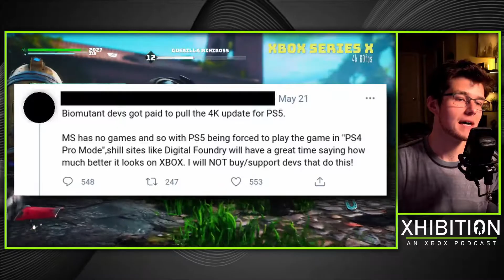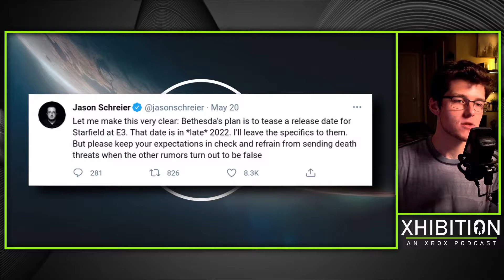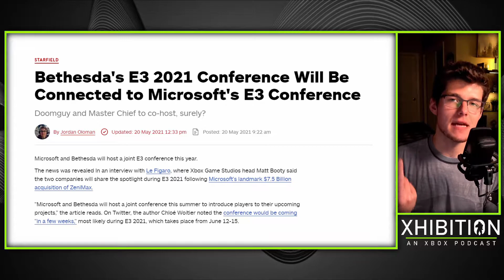Biomutant is BEST on Xbox at Launch | Xhibition: An Xbox Podcast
Experiment 101's Biomutant launches May 25, but new information from THQ Nordic shows that the PlayStation 5 version of the game is not the true next-generation experience, delivering a 1080p resolution running at 60fps upscaled to 4K. The Xbox Series X delivers a full native 4K60 experience for players.

Timestamps:
00:30 - Intro
01:11 - Biomutant PS5 vs Xbox Series X
05:46 - Unhealthy Starfield hype and Starfield release date info
08:36 - Summer Game Fest 2021
09:28 - Bethesda and Microsoft at E3
12:15 - E3 2021 is when players choose their next-gen console.
15:20 - GTA V coming to PS5 and Xbox Series X|S
18:02 - New Game Pass Additions May 2021
19:58 - Show wrap-up